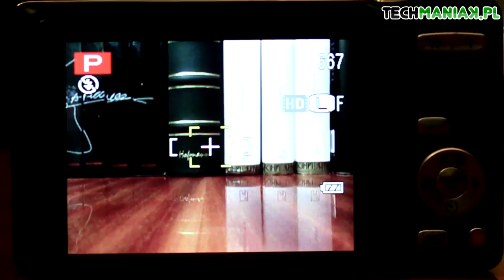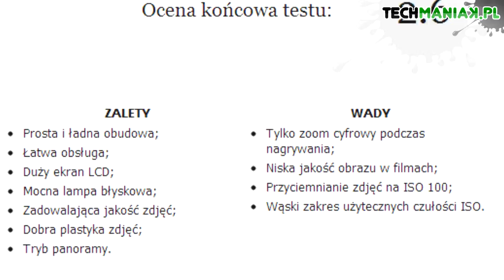Wideo test i recenzja aparatu Fujifilm Finepix T350 | techManiaK.pl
Bohaterem dzisiejszej maniaKalnej wideo recenzji jest niedrogi kompakt z 10-krotnym zoomem - model Fujifilm Finepix T350. Szczegółowy test aparatu znajdziecie na stronie